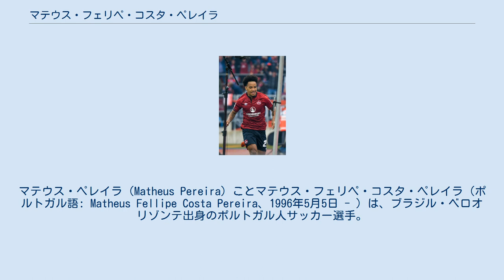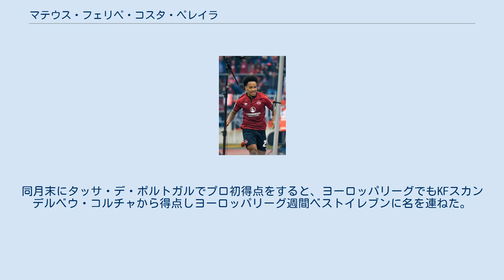マテウス・フェリペ・コスタ・ペレイラ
マテウス・ペレイラ（Matheus Pereira）ことマテウス・フェリペ・コスタ・ペレイラ（ポルトガル語: Matheus Fellipe Costa Pereira、1996年5月5日 - ）は、ブラジル・ベロオリゾンテ出身のポルトガル人サッカー選手。
アル・ヒラル所属。
 ミナスジェライス州のベロオリゾンテで生まれたが、幼くしてポルトガルに移住し、スポルティング・クルーベ・デ・ポルトゥガルの下部組織に14歳で加入した。
2014年1月18日にユース在籍ながらBチームで初出場、46分にクリスティアン・ポンデに代えて投入されてのデビューであった。
2015年3月7日に初得点を記録した。
2015-16シーズンに先だってジョルジェ・ジェズス新監督によってトップチーム昇格。
10月1日のUEFAヨーロッパリーグ 2015-16 グループリーグのベシクタシュJK戦でスターティングメンバーに選ばれ、いきなりの国際大会デビューとなった。
同月末にタッサ・デ・ポルトガルでプロ初得点をすると、ヨーロッパリーグでもKFスカンデルベウ・コルチャから得点しヨーロッパリーグ週間ベストイレブンに名を連ねた。